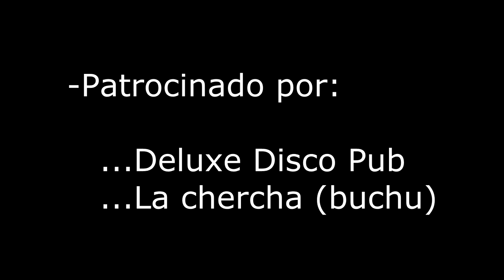King Family - Sientan El Voltaje (Video Official) (2014) (Prod. By DjBraly)